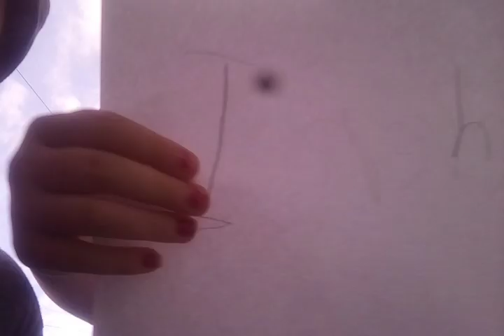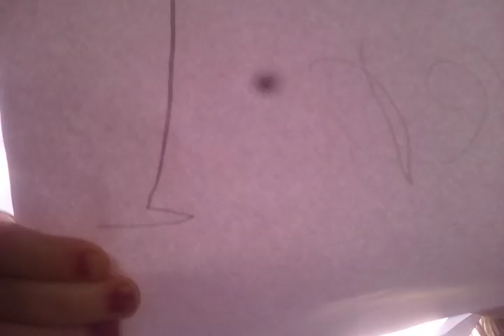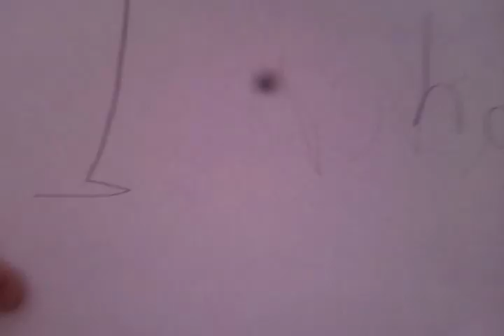Never have I ever challenge